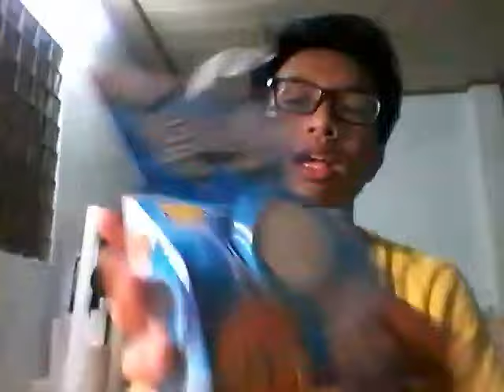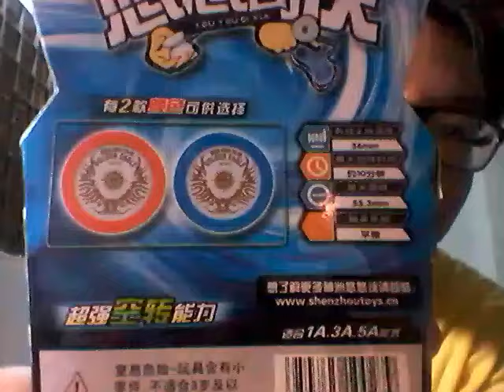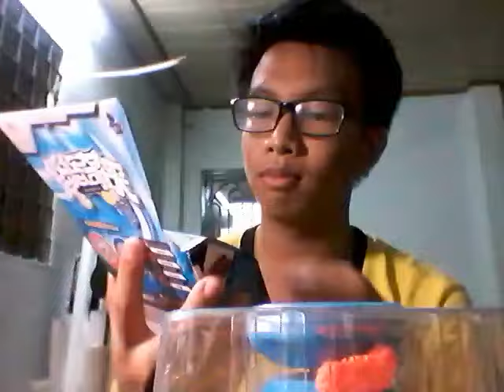Mở hộp yoyo Qixia Golden Eagle